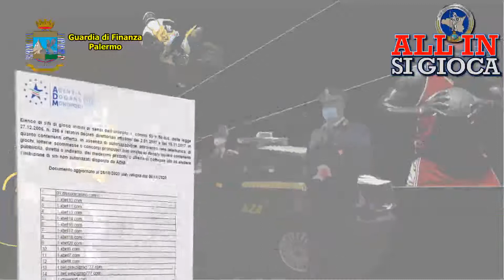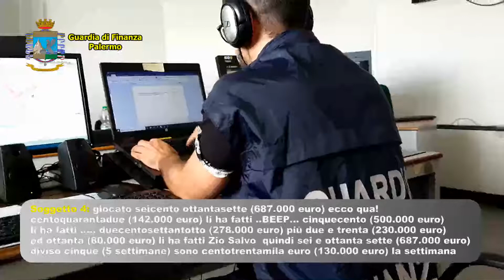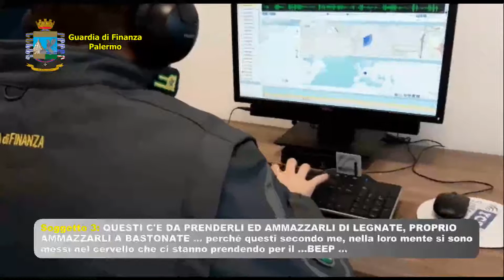Operazione All in - Si gioca - Smantellate due organizzazioni criminali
Operazione All in - Si gioca - Smantellate due organizzazioni criminali che gestivano la raccolta illegale delle scommesse.